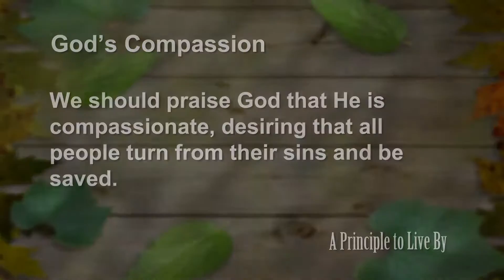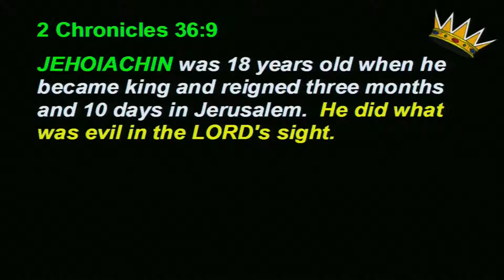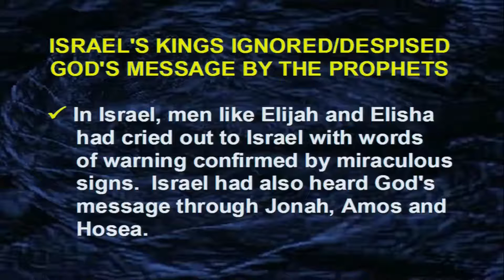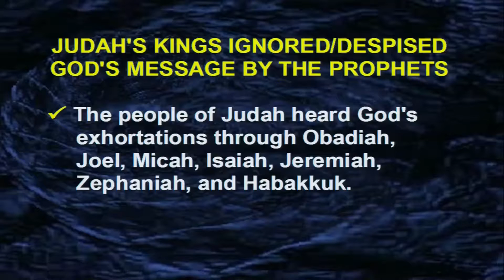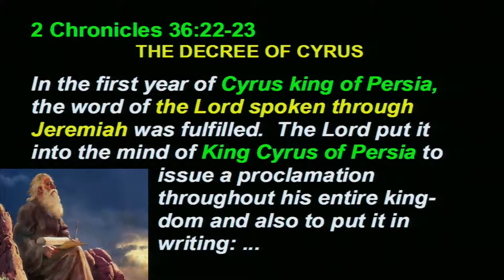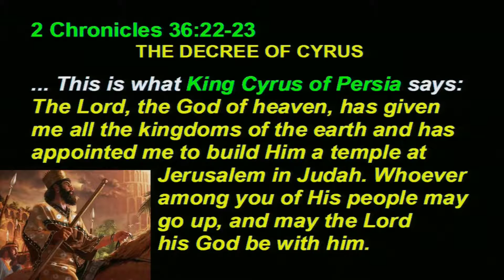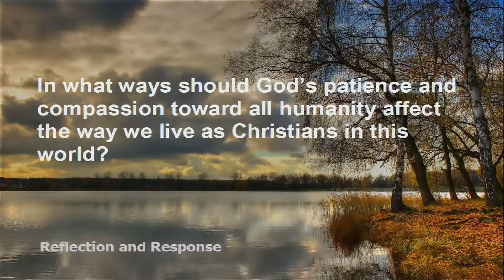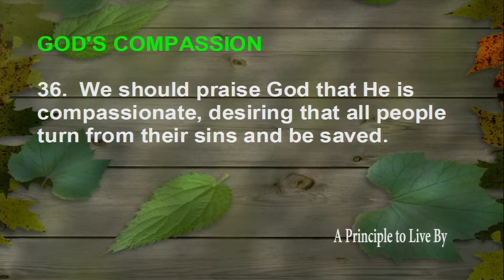2 Chronicles Principle 36: God's Compassion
We should praise God that He is compassionate, desiring that all people turn from their sins and be saved.
2Ch #36, 2 Chonicles 36